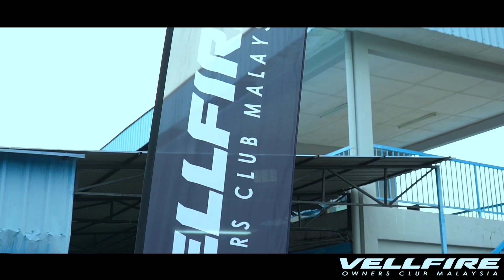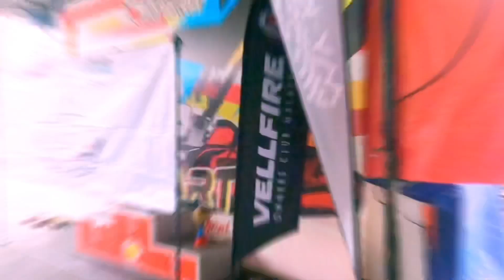City Karting Shah Alam Selangor,VOCM GO KART 2023🔥🏁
Berminat untuk buat fotoshoot & video iklan
macam TV🖥🎞📽
Boleh Rojer2 kaizo yer ☺️📝
khawin, Kereta,iklan kedai, party bfday ke dan lain-lain lagi📌
untuk buat kenangan📍

Menyediakan Perkhimatan PHOTOGRAHER 📸📷Dan VIDEO EDITOR🎥📹🎞
Boleh DM 🔥🔥🔥